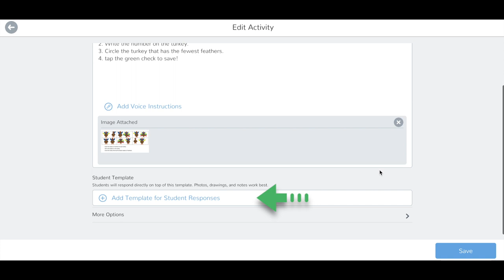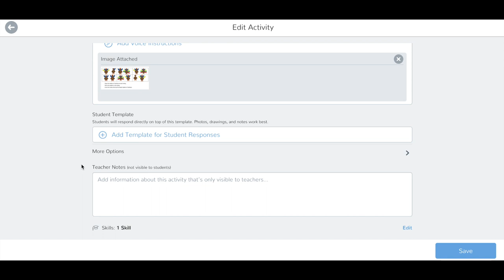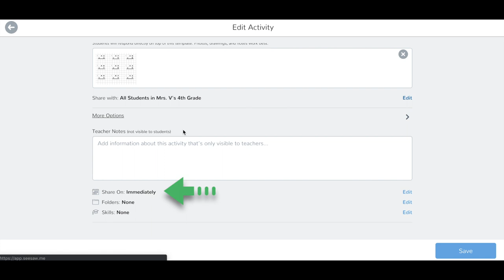Share an activity in Seesaw (Advanced)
This video will show you advanced features for sharing activities in Seesaw!

To learn more about Seesaw and Seesaw for Schools, visit web.seesaw.me